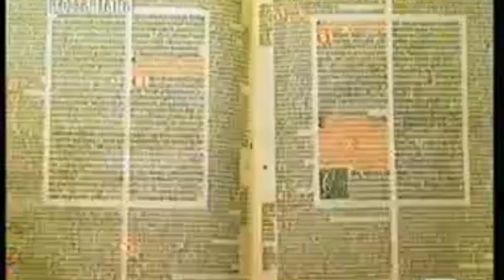La scuola siciliana (introduzione generale)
Montaggio di due video (profilo di Federico II tratto da una puntata della trasmissione CrozzaItalia e videotutorial di BigNomi sull'argomento).